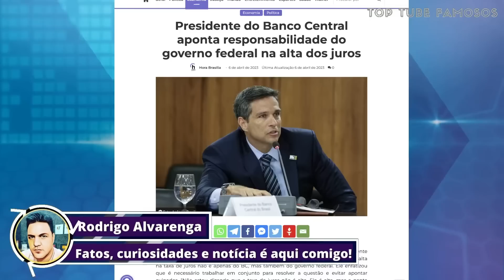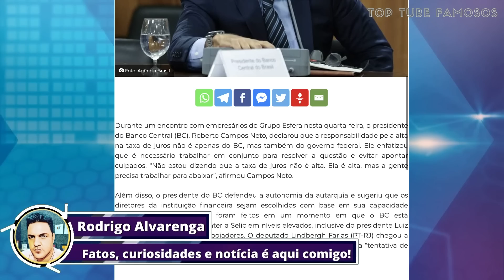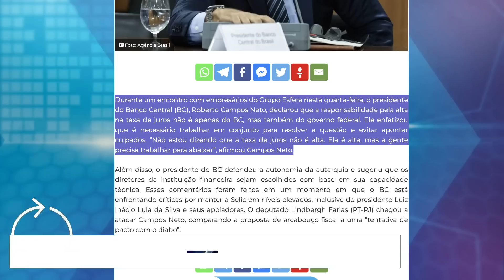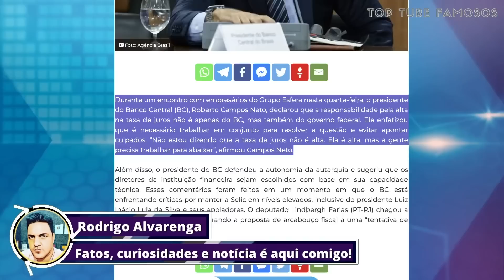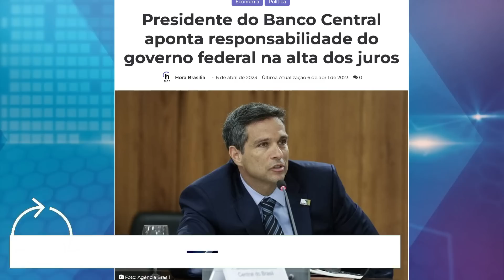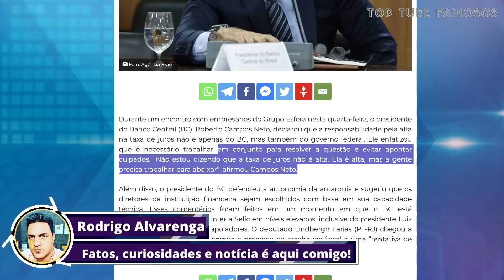"A CASA CAIU" CAMPOS NETO, À PEDRA NO SAPATO DE HADDAD E DO BARBA FALOU VERDADES SOBRE O FUTURO